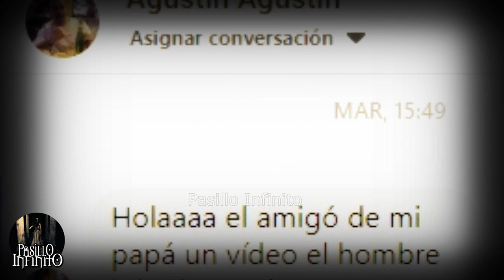Demonio Ataca a Joven y Lo Graba y otros casos Paranormales l Pasillo Infinito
Te presentamos un Demonio Ataca a Joven y Lo Graba y otros casos Paranormales, lo que veras te dejara impactado